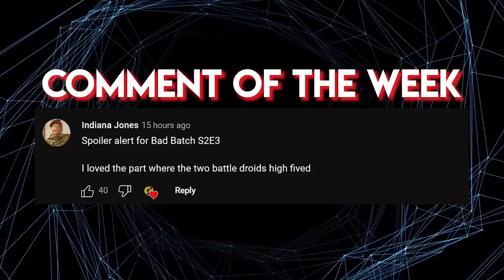The Definitive Guide to ALL the Slimy Hutt Leaders of the Clone Wars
The Godfather inspired many things you might not expect

🎬Video Credits:
Narrators - Cam
Editor - Giorgi
Writers - Alex

Chapters:

0:00 Intro
0:55 The Great Hutt Council
3:17 Oruba the Hutt
4:31 Arok the Hutt
5:43 Jabba and Gorga the Hutts
8:09 Marlo the Hutt
9:29 Outro